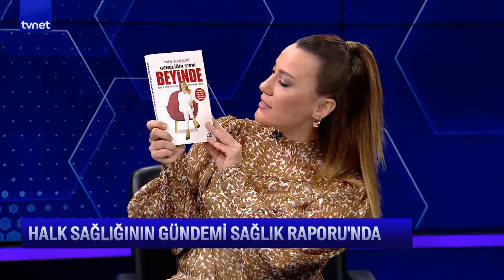Yaşam süresi uzun ülkelerin sırrı ne? | Sağlık Raporu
👉 Sağlık Raporu'nda merak edilen sorular uzmanlar tarafından cevaplanıyor. Sağlıkla ilgili her şey A'dan Z'ye masaya yatırılıyor. Halk sağlığının nabzı bu programda tutuluyor.

Sağlık Raporu'nun bu haftaki konuğu Prof. Dr. Derya Uludüz

◾ Vücudun gizli düşmanı toksinler ve beyne etkileri

◾ İyi uyku, hormonal denge, bağırsaklar ve beyin sağlığı ilişkisi

◾ Yaşam süresi uzun ülkelerin sırrı